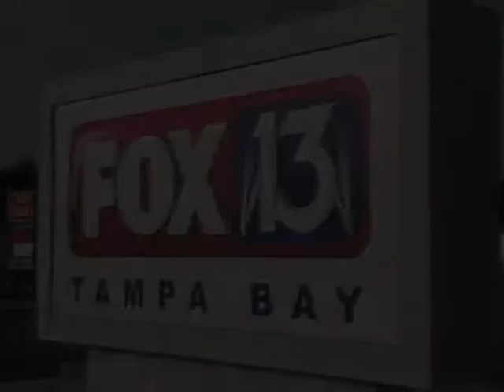Marty Balin FOX 13